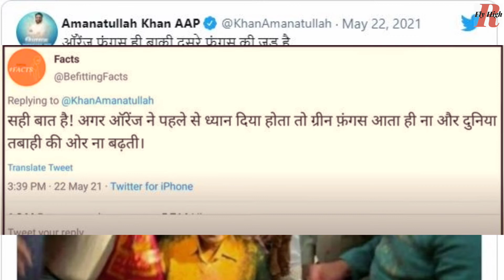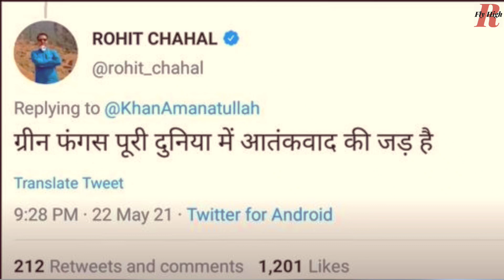भगवा के खिलाफ बोलकर अमानतुल्लाह खान ने कराई खुद की फजीहत, देखिए कैसे कैसे मिल रही जवाब!